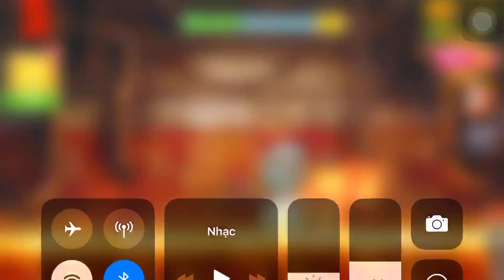The Buddy vs Prion A-51 | Kick the Buddy